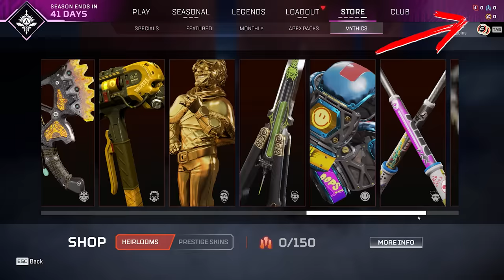Level 1 Account unlocks a FREE HEIRLOOM??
Unlocking a "Free Heirloom" on a lvl 1 account and giving the account away to you guys!

▿ Live Everyday!

▿ Diio's 3D Prints!